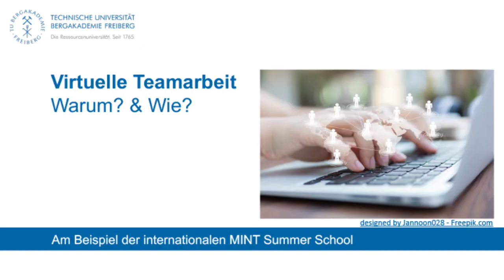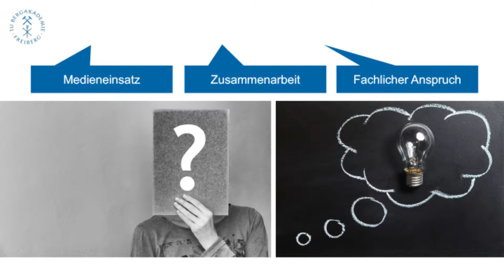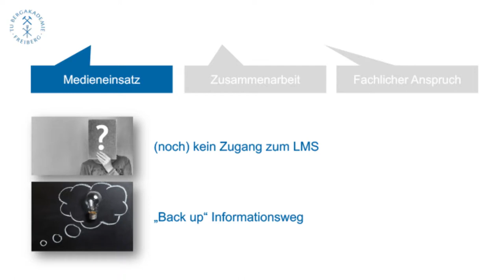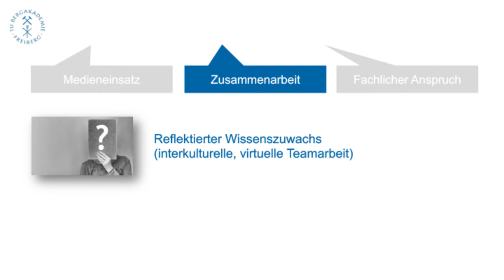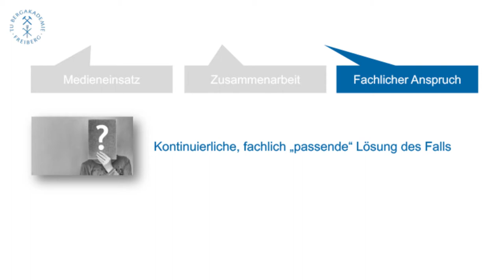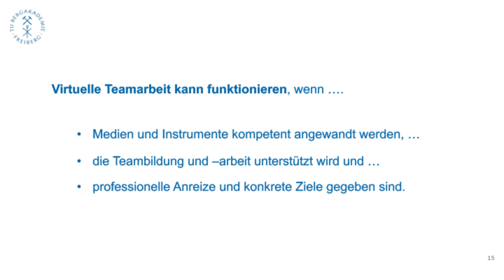Best-Practice der virtuellen Teamarbeit - Christin Nenner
Der Lightning Talk zur internationalen MINT Summer School legt seinen Fokus neben der Projektidee - der virtuellen Bearbeitung von aktuellen Fragestellungen aus der Wirtschaft im internationalen Team - auf die besonderen Herausforderungen, die die ausschließlich virtuelle Teamarbeit in sich birgt. An konkreten Beispielen von zwei Durchgängen werden Knackpunkte aufgezeigt und alternative Lösungsvorschläge und Herangehensweisen vorgestellt.